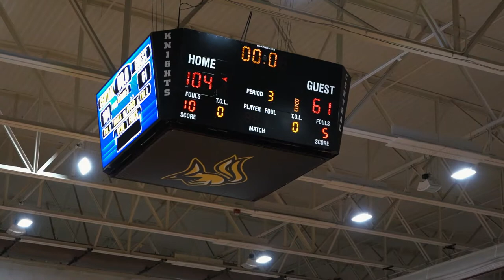Central Basketball Puts up 100 on Cranston East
Central High School Boys Basketball vs Cranston East Highlights